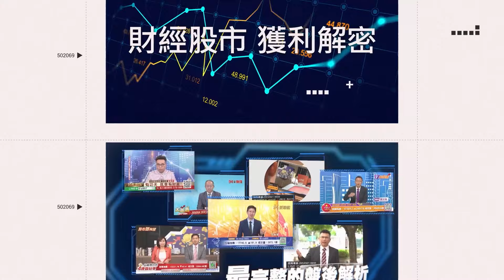閉門會議！韓江配拜會民眾黨團 韓：國昌兄終於見面了【94要客訴】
友邦連結區